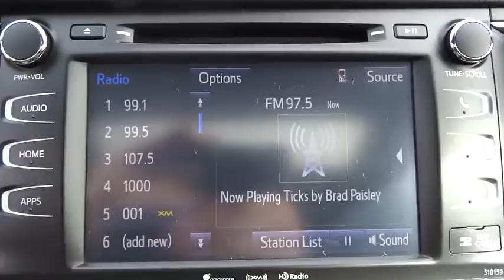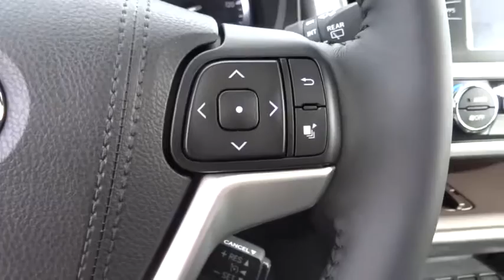2016 Toyota Highlander Live Tampa FL 160804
2016 Toyota Highlander XLE

Stadium Toyota
5088 N. Dale Mabry Highway

Looking for the right suv? Today could be your lucky day. With 0 miles, this Blizzard Pearl, 2016 Toyota Highlander equipped with Automatic transmission could be yours. Request more information and set up a test drive right away.